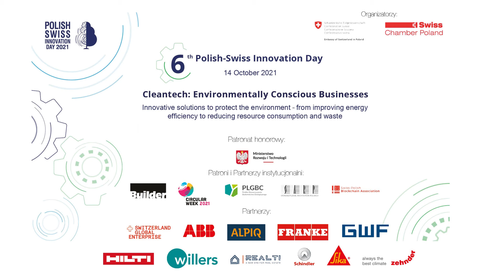Polish - Swiss Innovation Day 2021 - Radosław Palmowski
"Świadomość branży o korzyściach płynących z nowoczesnych systemów grzewczych i rekuperacyjnych wzrasta" - Radosław Palmowski, dyrektor zarządzający Zehnder Polska.